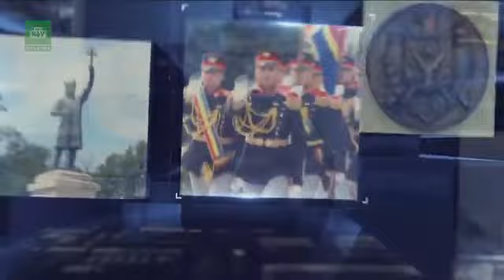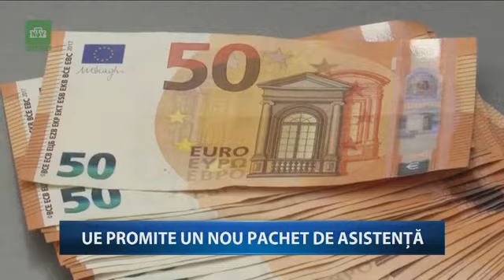ACCES DIRECT cu Alexei Lungu. 10.11.2022